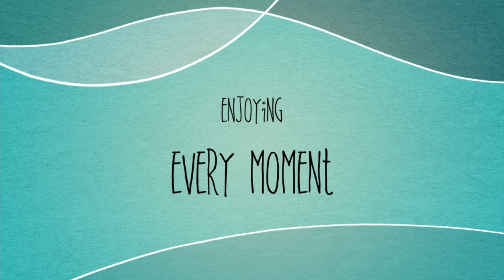Finally! My Own Space At My 30's | LagubVlog